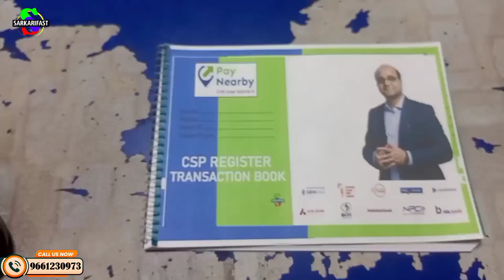Keep Every Transaction Record with Paynearby Transaction Register | AEPS Transaction Register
Keep Every Transaction Record with Paynearby Transaction Register | AEPS Transaction Register Vlemart.Org

Spice Money Whatsapp Order (SarkariFast Team)
Connect whatsapp (8AM To 8PM)

वहान बीमा करवाने के लिए समपर्क (गाड़ी का इन्सुरेंस आप आसानी से घर बेठे करवा सकते है) जिसमे आपको कुछ जानकारी देनी होती है जिसके बाद हमरी टीम आपकी गाड़ी का इन्सुरेंस करके देती है जिसका कोई एक्स्ट्रा चार्ज नहीं लिया जाता है तो आज ही अपने वहान यानि गाड़ी का इन्सुरेंस करवाए और समस्या से आराम पाए

इन्सुरेस करवाने के लिए सम्पर्क करे :-